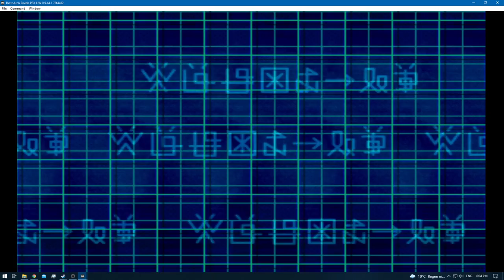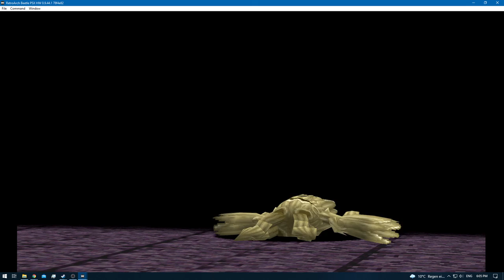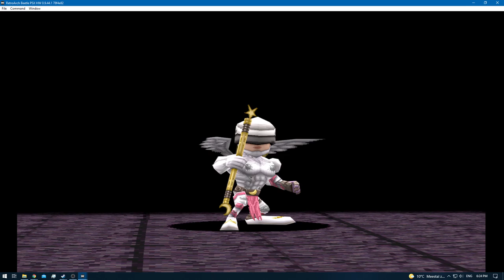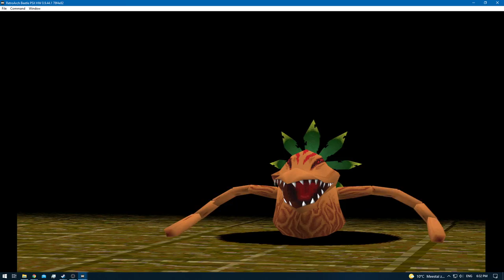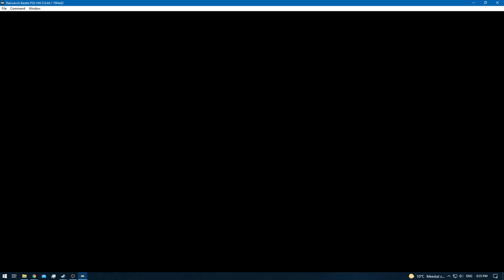Digimon World 2 [RA] - Episode 53.7 - Web Domain [NC]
* 0 - 10 [Rookie]
* 11 - 20 [Champion]
* 21 - 30 [Ultimate]
* 31+ [Mega]

None!

None!

None!

None!
[YouTube Chapters]

0:00 - [YouTube Time Stamp Feature]
0:02 - 0:12 [Preparations]
0:14 - 0:47 [Gameplay: (Digital City)]
0:48 - 32:06 [Gameplay: (Web Domain)] [Digimon Hunting / Training]
32:07 - 32:52 [Gameplay: (Digital City)]
32:53 - 33:07 [Digi-Evolution: Piddomon - Giromon]
33:08 - 33:11 [Gameplay: (Digital City)]
33:12 - 33:24 [Digi-Evolution: Penguinmon - Ikkakumon]
33:25 - 34:05 [Gameplay: (Digital City)]
34:06 - [End of the Episode]